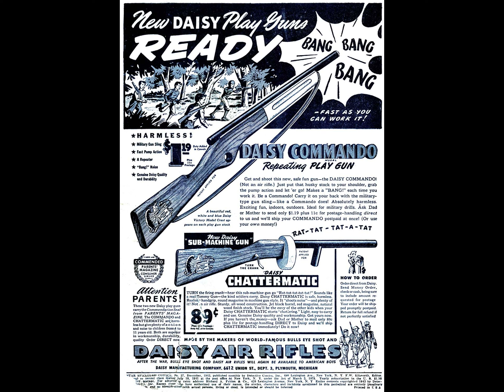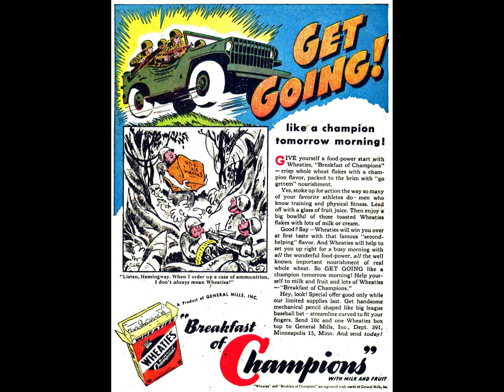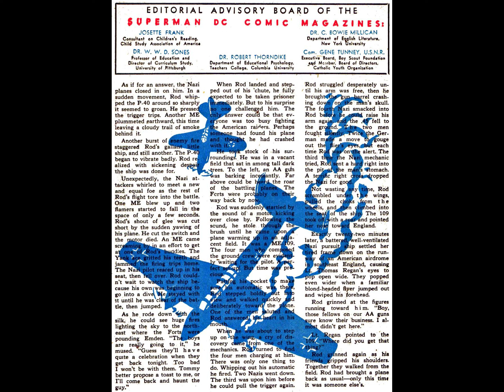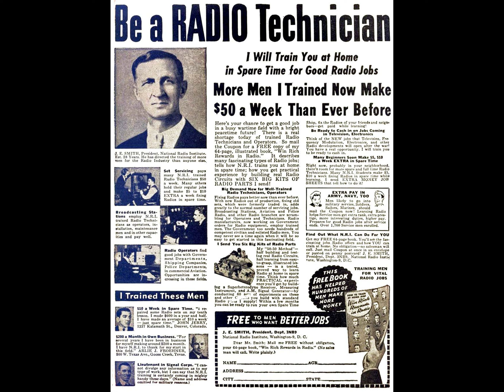Star Spangled Comics v1941 #027